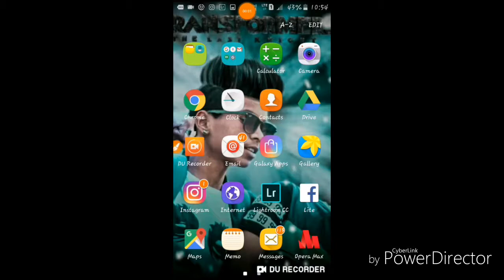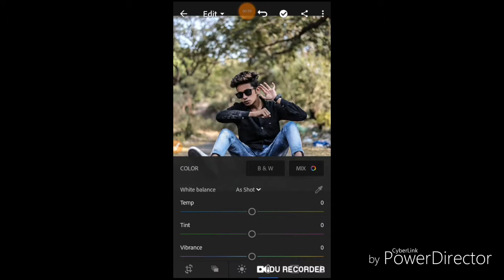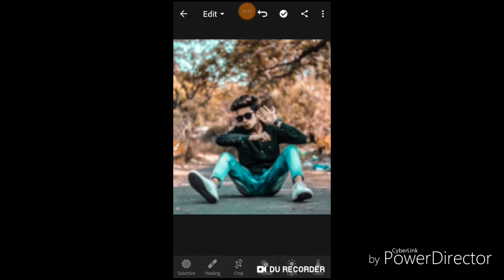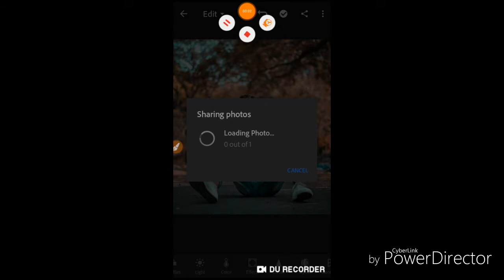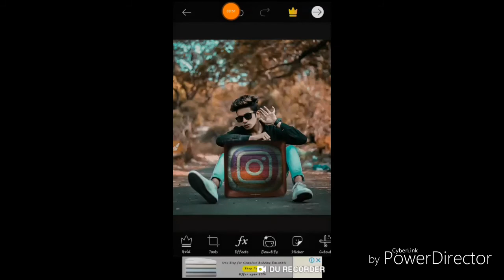New picsArt Instagram Manipulation Editing Lightroom Tutorial Prateek Pardeshi SN EDITZ